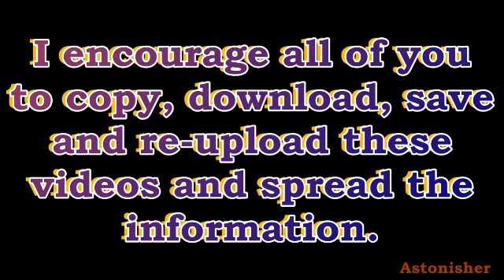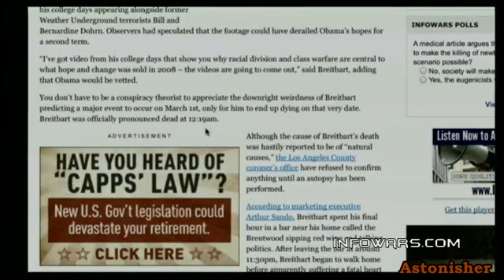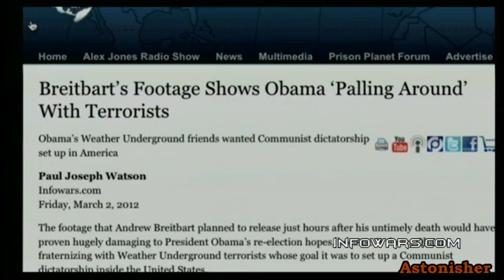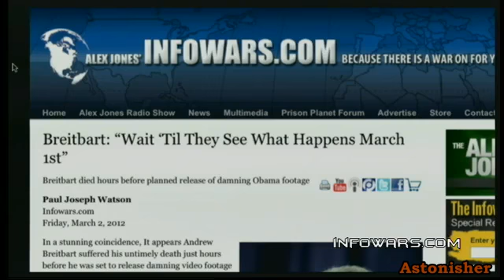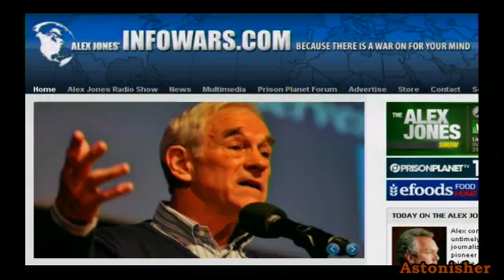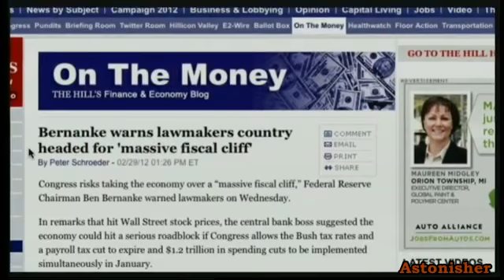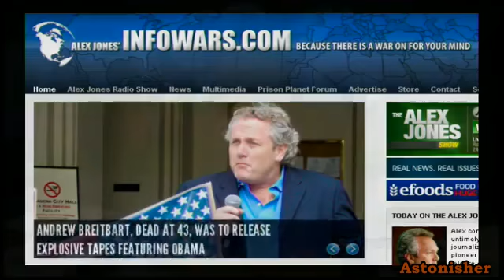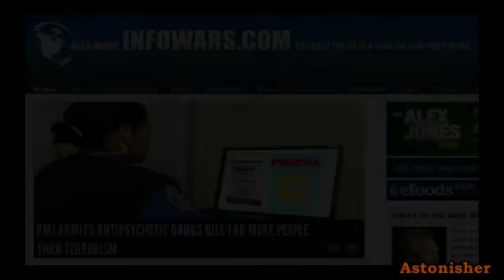Alex Jones 2012-03-02 Friday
Alex continues coverage of the untimely and suspicious death of journalist and alternative media pioneer Andrew Breitbart who was to release damning info on Obama on March 1. Alex also talks with Delegate Glen Glass and Legislative aide Aaron Jones of the Maryland House of Delegates. Glass has introduced legislation to stop TSA groping and would force the privatization of security at airports in the state. Glass has also introduced a bill that would allow Marylanders to opt out of the smart meter program. Alex also welcomes to the show, regular Friday guest Bob Chapman.  For the last 30 minutes of the show, Jerome Corsi pops in to discuss the sudden death of Andrew Breitbart, and the new Sheriff Joe Arpaio report on the Fraud of Obama's birth certificate.  Alex also covers the latest breaking news and takes your calls.